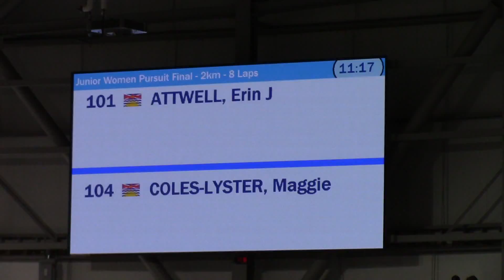Erin's Individual Pursuit Finals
2016 Canadian Track Cycling Nationals